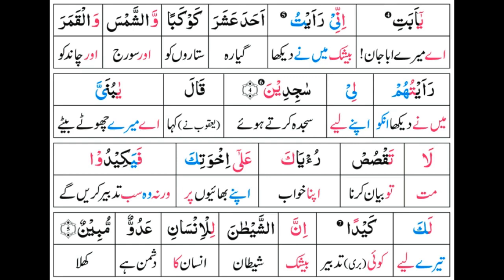Surah 12: Surah Yusuf Ayat 04 Tafseer by Dr. Farhat Hashmi